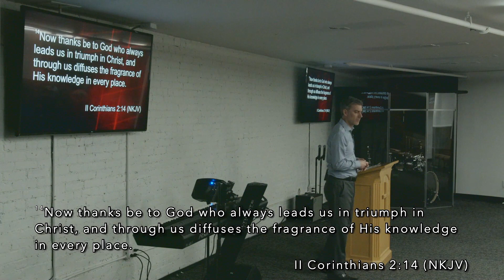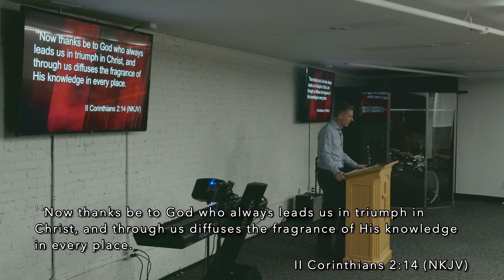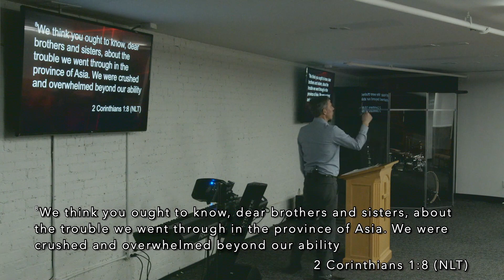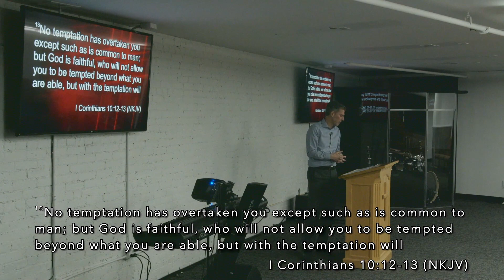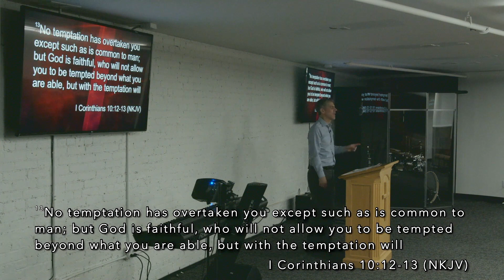Always Winning Part 7: Pressing Through